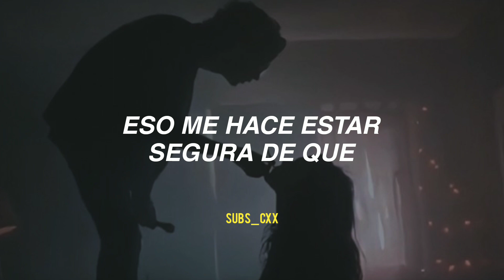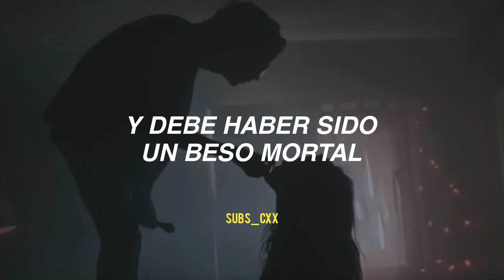only love can hurt like this - paloma faith (traducida al español)